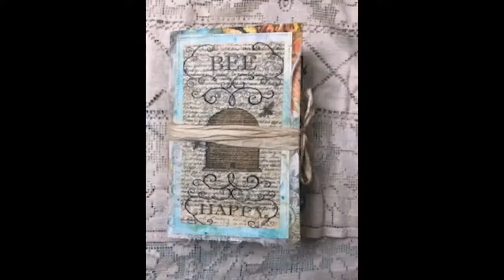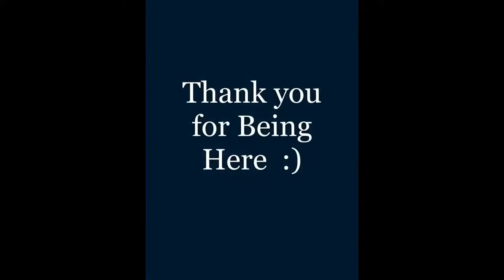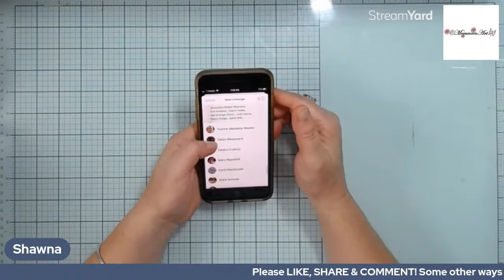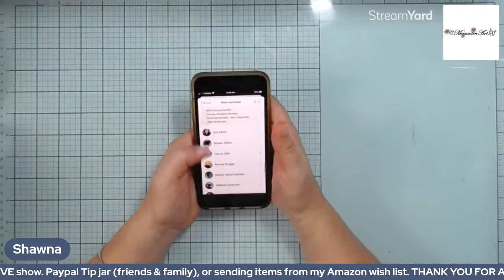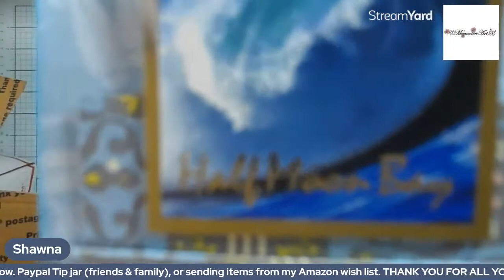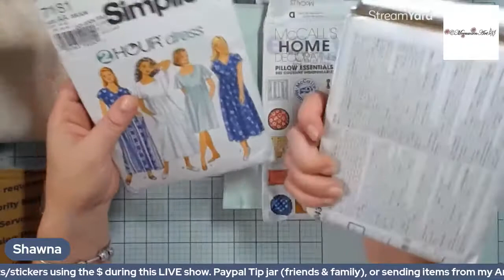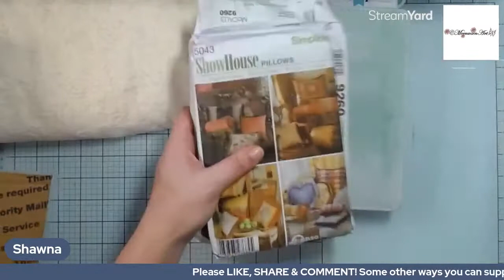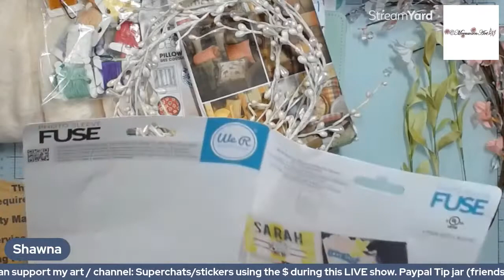PART 1~ COMMISSION DESIGNER BAG FOR JES ~ THE PEACOCK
CRAFTING ON A BUDGET (COAB)

Thank you for considering to become a channel member -

~~ Upon joining my channel membership you gain access to exclusive content and earn free-bee's throughout the month.  There is only 1 tier at this time.
Tier 1 (1.99):  "Stay Artsy Fans" - You receive digital downloads every month and extra video content such as process videos or a Vlog as time permits.